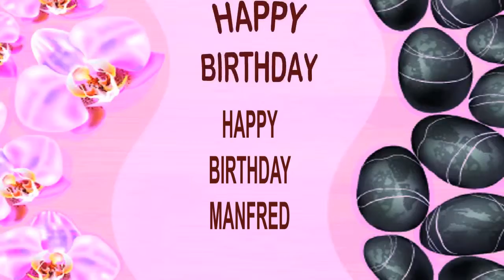Manfred SPA - Happy Birthday